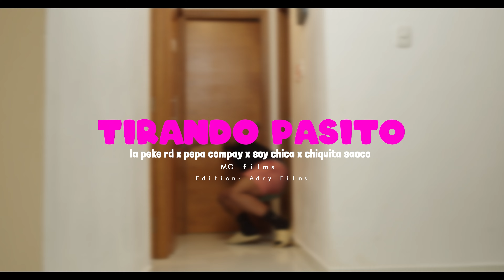La Peke RD ❌ Peppa Compay ❌ Chiquita Saoco ❌ Si Soy Chica - Tirando Pasito 💃 ( Video Oficial )